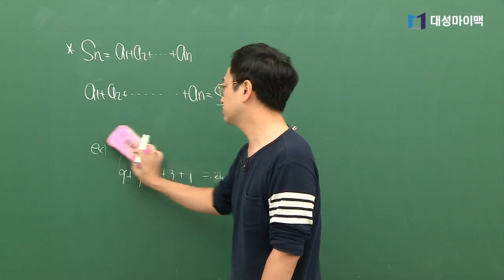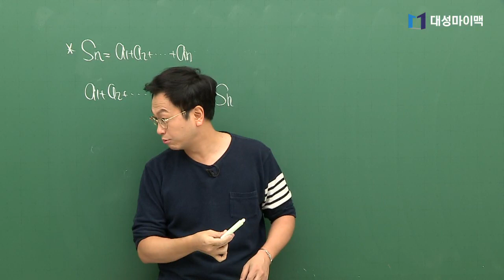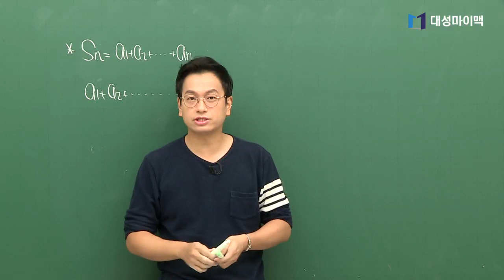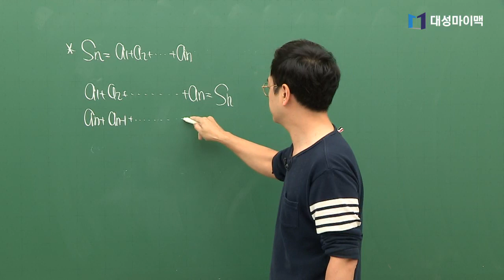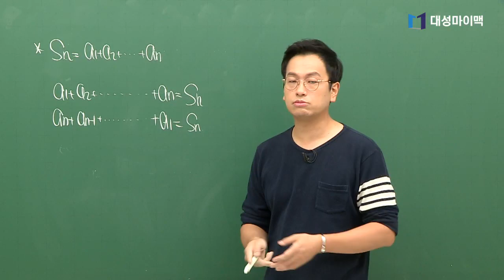[대성마이맥] 수학 정상모 - 지금 여러분이 풀고있는 것은 가우스가 7살 때 만든 공식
가우스의 등차수열 일화 (feat. 선생님의 연기)